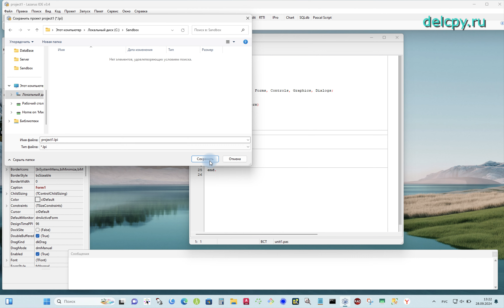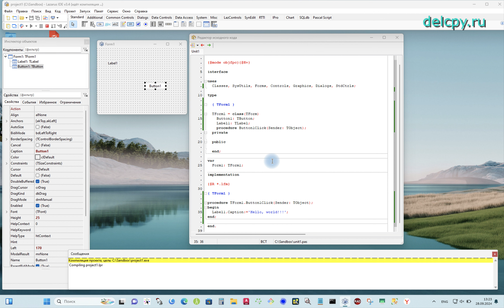Hello World Lazarus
Hello World